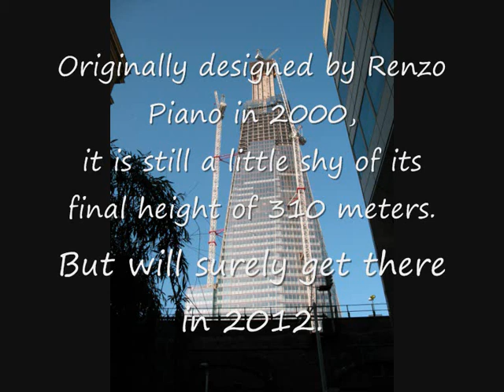The Shard, London Bridge Tower, Status May 11th 2011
What the London Shard looked liked on May 11th 2011.